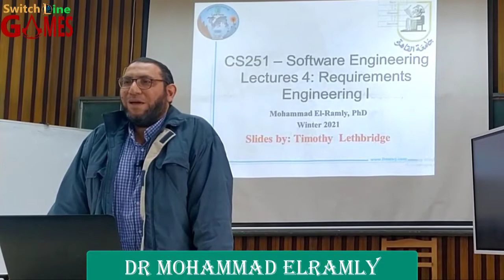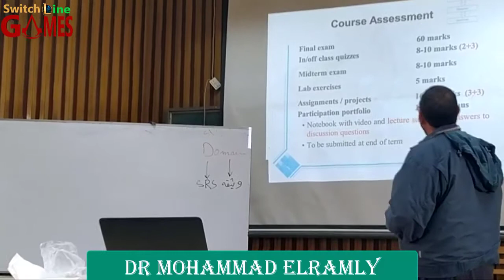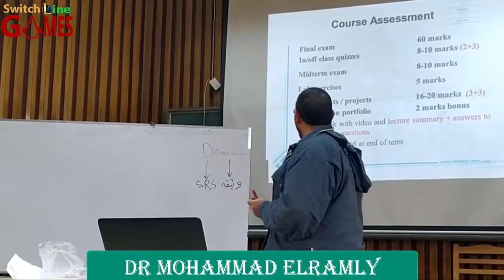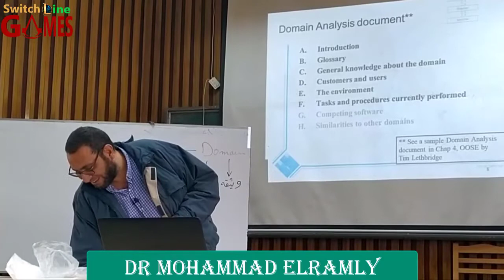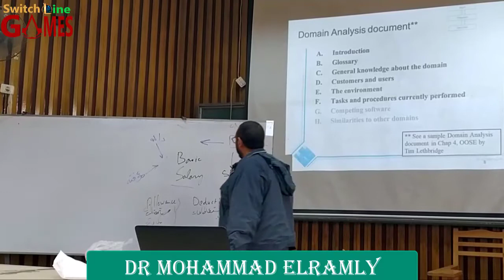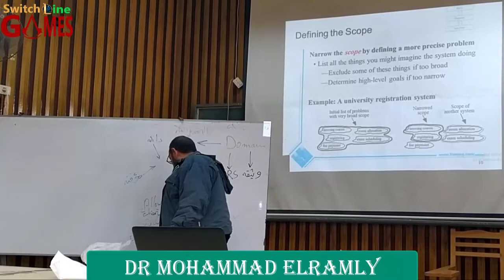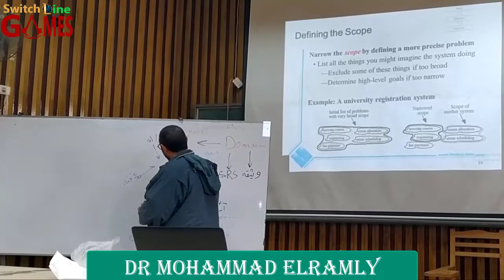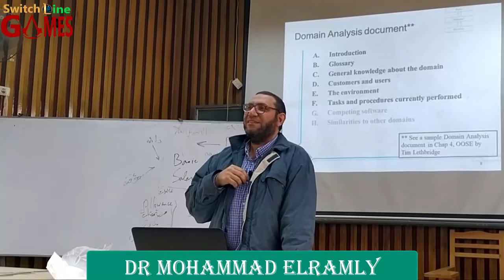SOFTWARE ENGINEERING | LEC 4 | Requirements Engineering | PART 1 | هندسه البرمجيات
المحاضره الرابعه
د/ محمد الرملي
كليه الحاسبات و الذكاء الاصطناعي / جامعه القاهره
Lecture 4
Dr \ Mohamed El-Ramly
FCAI-CU

Lecture outline
Domain analysis
Defining the problem and the scope
 What is a requirement?
Types of requirements
 Domain analysis
 Types of requirements
Use Cases se Cases
Use cases
Techniques for gathering requirements
Types of requirements document
Reviewing requirements
Managing changing requirements